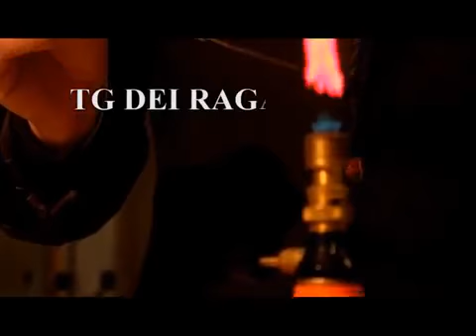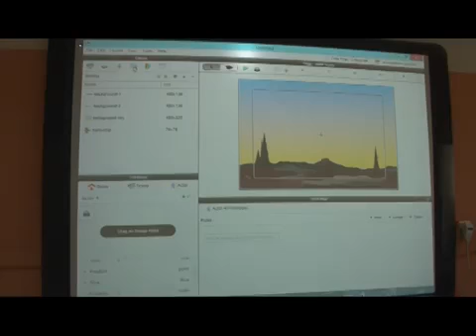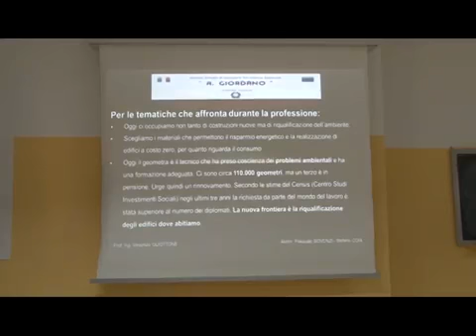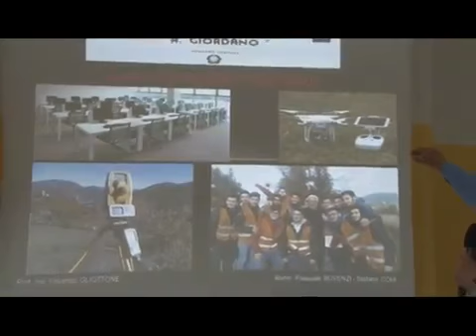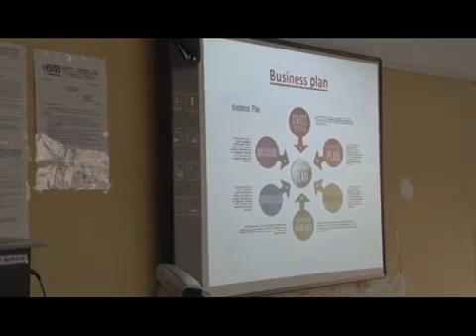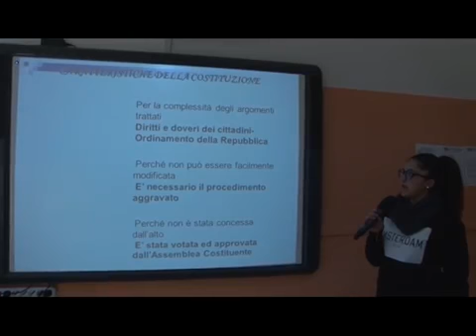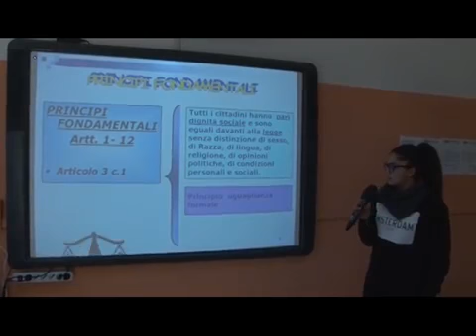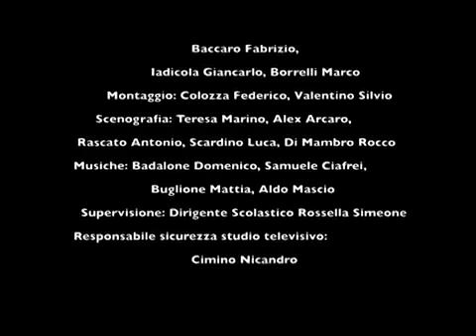TG dei ragazzi